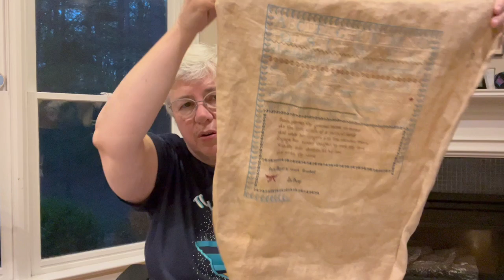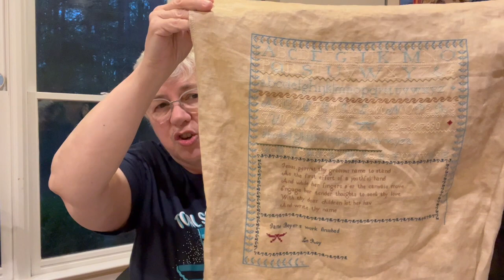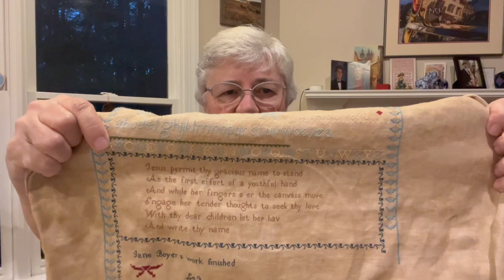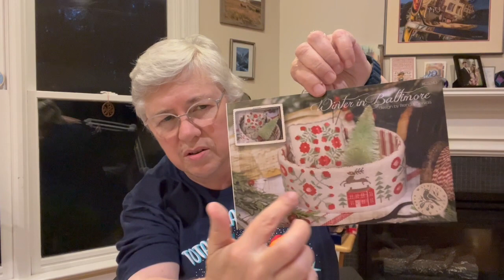Flosstube and Variety Show #112